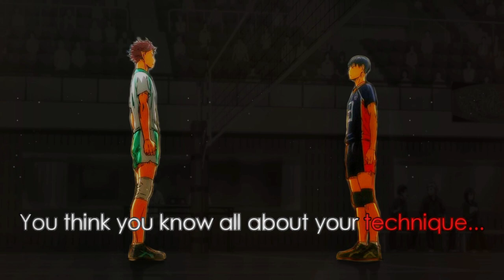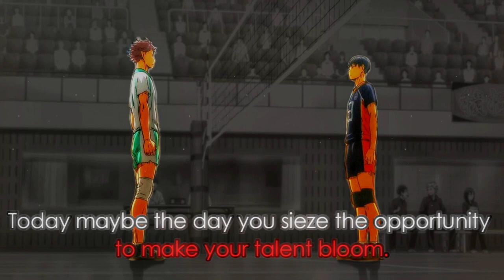A Lonely path of Hard work - Tooru Oikawa words | Speech | Haikyuu quotes | The Boy In Yellow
A lonely path of Hard work - Tooru Oikawa words | Speech | Haikyuu quotes | The Boy In Yellow | The legends quotes |

I'll be sure to mention you in the end credits for your creative mind.

💕❤️Thanks for loving content of this channel and keep suggesting quotes you want to see next. ❤️💕

Oikawa's Coach / Tooru Oikawa words :

" Are you saying you already know the limitations of your power ?
You think you know all about your technique. Your body. your mind.
  Even though none of those have been perfected ?
If you believe that the person was simply born with something superior to you.
that they just posses a God-given gift.
  then it is impossible to overcome.
No matter your effort. your creativity. Nor even your teammates.
  In fact, it's not even really a problem.
  It's not worth lamenting because you see it as a foregone conclusion.
  You'll only lock yourself in a spiral of failure and ineptitude.
  Don't bother comparing your skills to that of another.
  Instead...you have only yourself to improve upon.
  Your path is yours and yours alone.
  Today maybe the day you seize the opportunity to make your talent bloom.
Or maybe tomorrow. The day after that.
Or even next year.
  Or maybe even after you turn 30...
  The time you choose to make it happen is up to you.
But if you think you don't have it.
  Then you probably won't have it for your entire life."

🔥Anime /manga : Haikyuu
🔥Season : 2
🔥Episode : 24
🔥Character : Oikawa's Coach  / Tooru Oikawa / The Great King